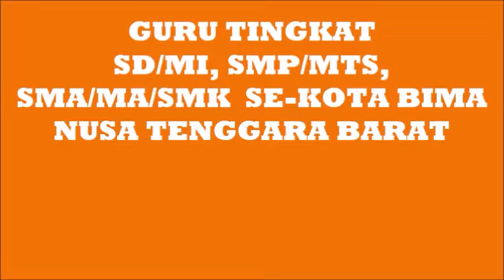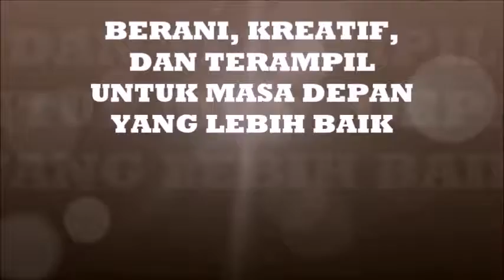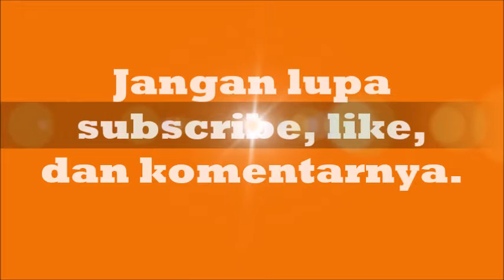GERAK JALAN GURU SMA/MA/SMK KOTA BIMA FILE 9